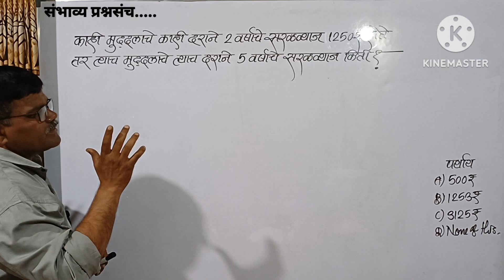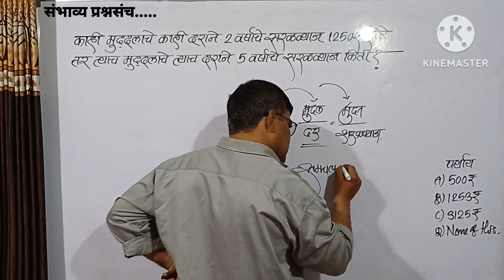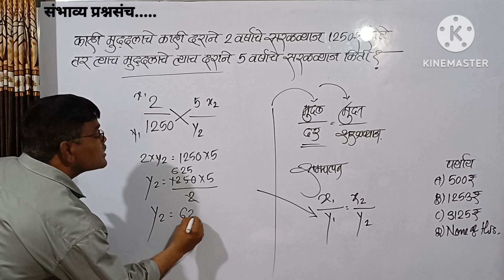काही मुद्दलाचे काही दराने 2 वर्षाचे सरळव्याज 1250₹ त्याच मुद्दलाचे त्याच दराने 5 वर्षाचे सरळव्याज?